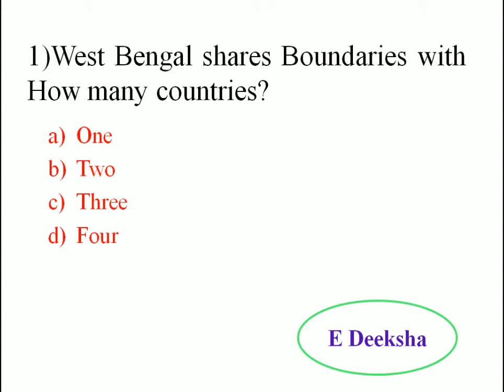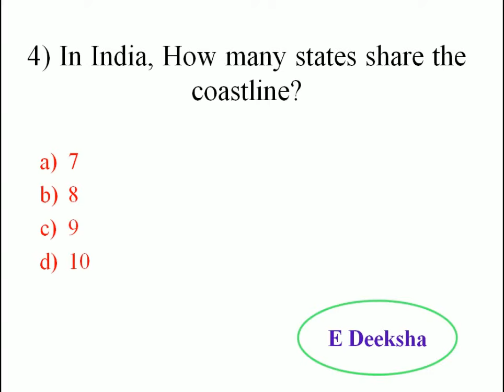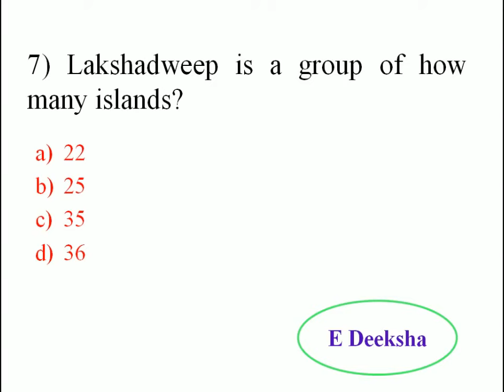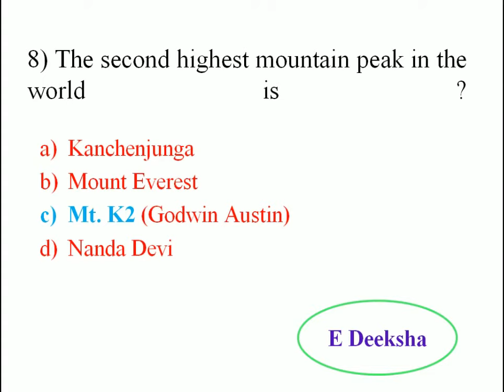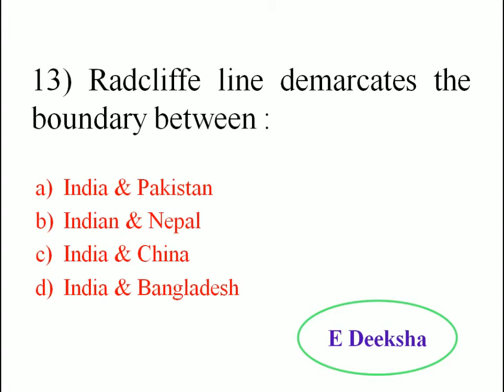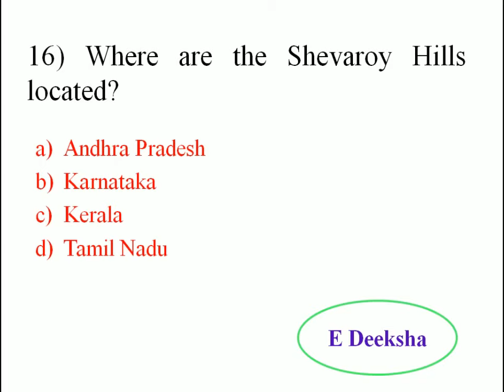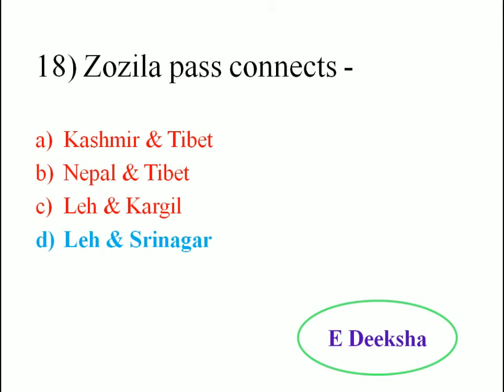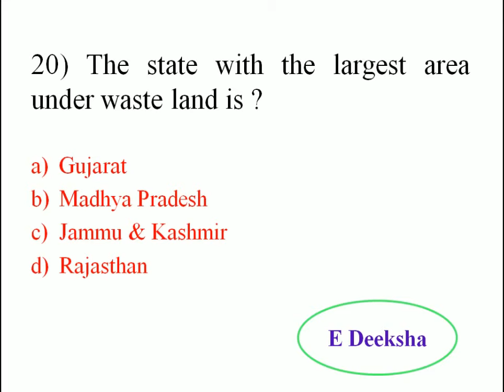Geography MCQ 2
Geography related important MCQ asked in exams